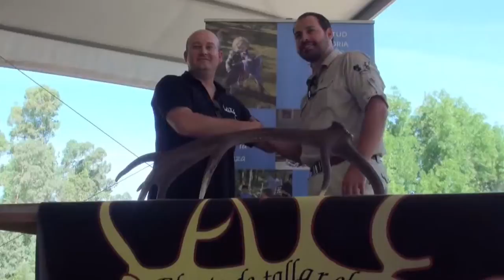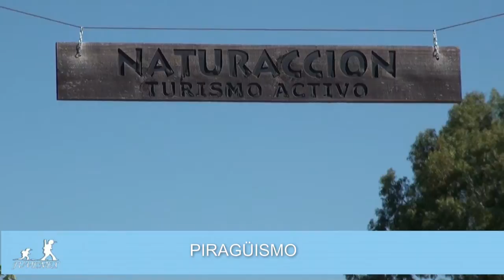CAZA : JUVENEX IV CAMPAMENTO MEDIOAMBIENTAL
PRODUCIONES AUDIOVISUALES CINEGETICAS SOLMONTERO EN COLABORACIÓN CON JUVENEX - JUVENTUD VENATORIA DE EXTREMADURA

 Tratándose de una Organización sin animo de lucro ,En Nuestro ámbito de Colaboraciones, con el fin de divulgar entre los jóvenes y niños los valores Medio Ambientales, descubrir en definitiva la Naturaleza , su gestión y conservación. Presidida por Alberto Covarsi Guijarro.

 Juventud Venatoria Extremeña (JUVENEX) a llevado a cabo su;

 IV Campamento de Educación Medioambiental con Multitud de Actividades Organizadas por Naturaccion Aljucen , El arte de tallar el cuerno, los días 9 y 10 de Agosto del 2014. Promocianado por la Empresa Publica Gespesa.

.¡¡Por el futuro de la caza en nuestras Proximas Generaciones¡¡.